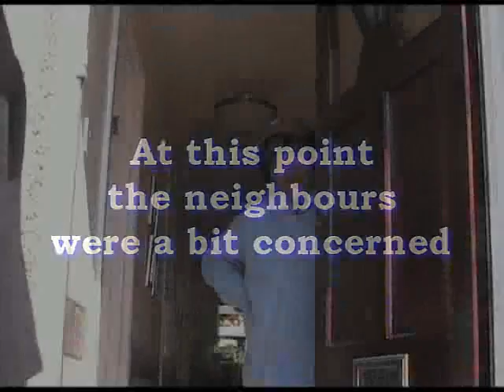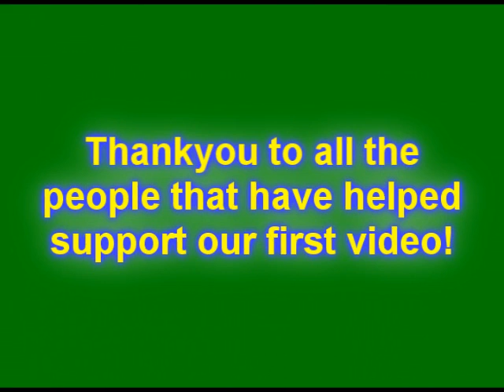Our House Outtakes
These are the outtakes of our video that we made =)